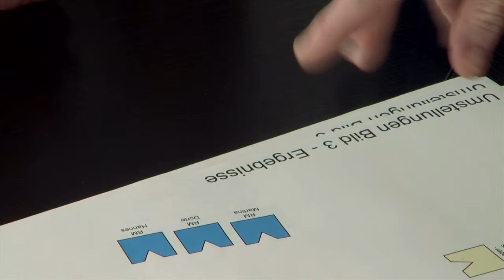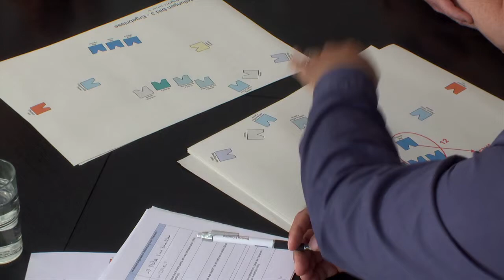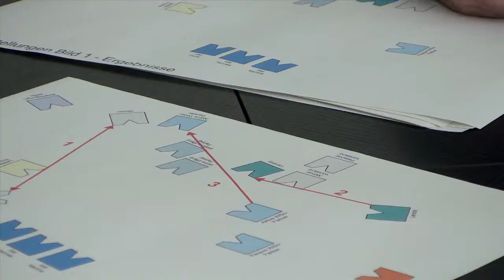Darmstadt Dieburg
Das Regionalmanagement-Team der hessischen LEADER-Region Darmstadt-Dieburg hat im Rahmen einer Veranstaltung die für die Region wichtigen Personen und Gremien nach der Methode der Organisationsaufstellung stellvertreten durch Veranstaltungsteilnehmer im Raum abgebildet.

Der Videoclip zeigt die wichtigsten Szenen dieser Aufstellung. Im ersten Schritt erhält der Betrachter einen Überblick über die Plätze und Beziehungen aller Beteiligten. Im zweiten Schritt schauen die Stellvertreter mit Hilfe eines Trainers, ob und wo in der Gruppe Bewegungsimpulse vorhanden sind. Diesen wird zunächst nachgegangen, um abzuleiten, ob in der abgebildeten Region Konflikte bearbeitet und Organisations- oder Arbeitsstrukturen verändert werden sollen.

Alle in der Aufstellung beobachteten Stellungen und deren Veränderungen wurden mit Hilfe von Playmobilfiguren nachgestellt und analysiert. Der Videoclip zeigt auch diese Analyse und die daraus gezogenen Schlussfolgerungen werden deutlich.